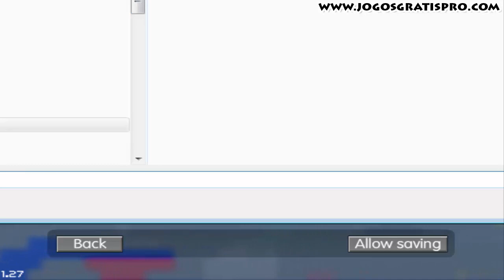Mine blocks 1.27 - Episódio 11 Portal para o end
Nesse episodio vamos tentar encontrar o dungeon onde fica o portal para o END.
Uma nova série a ser gravada agora. Vou trabalhar para criar um mundo muito legal e interessante.